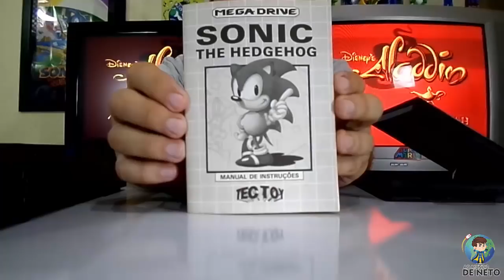UMA SUPER COLEÇÃO DE MASTER SYSTEM!!! mostrando a coleção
Fala galerinha uma super aquisição um presentão do meu grande amigo Eduardo!!! Um vídeo em um formato muito diferente, com duas cameras, tentando cada dia que passa trazer mais qualidade para vocês meus grande amigos!!! Temos nesse vídeo 11 titulos de master desder o moonwalker , a simpson, sony, castle of illusion e muito mais!!!